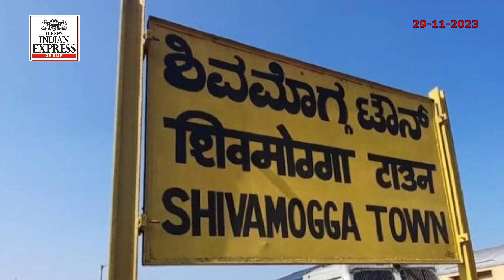ಸಿಬಿಐ ತನಿಖೆ: ಡಿಕೆಶಿ ಮೇಲ್ಮನವಿ ವಾಪಸ್ ಗೆ ಹೈಕೋರ್ಟ್ ಒಪ್ಪಿಗೆ, ಚೀನಾ ವೈರಾಣು ಸೋಂಕು ರಾಜ್ಯದಲ್ಲಿ ಮಾರ್ಗಸೂಚಿ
ಚೀನಾದಲ್ಲಿ ಎದುರಾಗಿರುವ ಹೊಸ ಮಾದರಿಯ ಸೋಂಕು ಪರಿಣಾಮ ಮಕ್ಕಳಲ್ಲಿ ಉಸಿರಾಟದ ಸಮಸ್ಯೆ ಹೆಚ್ಚಾಗುತ್ತಿರುವ ವರದಿಗಳ ಹಿನ್ನೆಲೆಯಲ್ಲಿ ರಾಜ್ಯ ಆರೋಗ್ಯ ಇಲಾಖೆ ಮುನ್ನೆಚ್ಚರಿಕೆ ಕ್ರಮಗಳ ಬಗ್ಗೆ ಮಾರ್ಗಸೂಚಿಗಳನ್ನು ಪ್ರಕಟಿಸಿದೆ. ಸಾರ್ವಜನಿಕ ಆರೋಗ್ಯ ಮತ್ತು ಆಸ್ಪತ್ರೆಯ ಸನ್ನದ್ಧತೆಯ ಕ್ರಮಗಳನ್ನು ತಕ್ಷಣವೇ ಪರಿಶೀಲಿಸುವಂತೆ ಕೇಂದ್ರ ಸರ್ಕಾರ, ರಾಜ್ಯಗಳು ಮತ್ತು ಕೇಂದ್ರಾಡಳಿತ ಪ್ರದೇಶಗಳಿಗೆ ಸಲಹೆ ನೀಡಿದೆ.